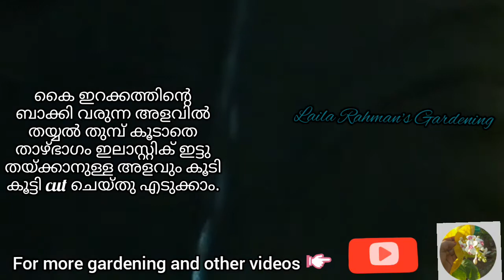abayasleeve |howtochangepardasleeveseasly lailarahmansgardening | stitchingvideos |sleeve design 1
how to change parda sleeves easily|abayasleeves |parda makeover | lailarahmansgardening |diymakeoverideas |trentysleeveinparda